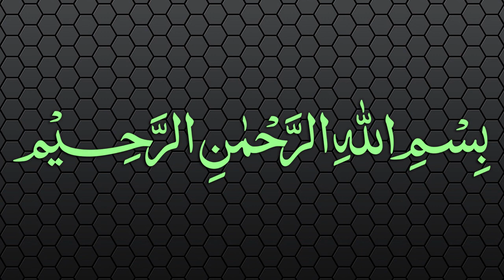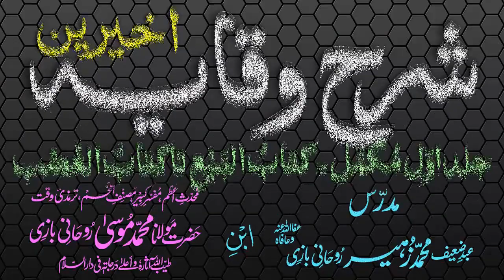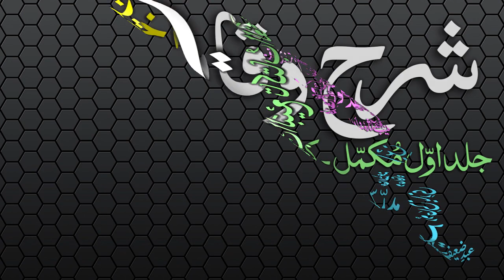Sharh-ul-Wiqayah Dars - 88 - Page - 190 - Maulana Muhammad Zuhair Albazi - 19/05/2007